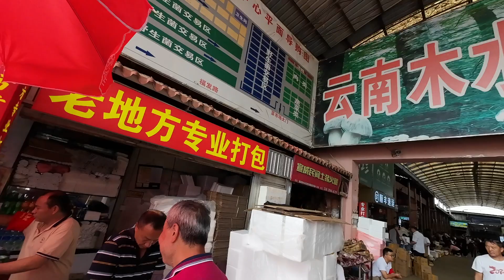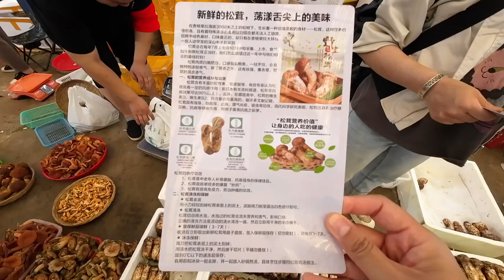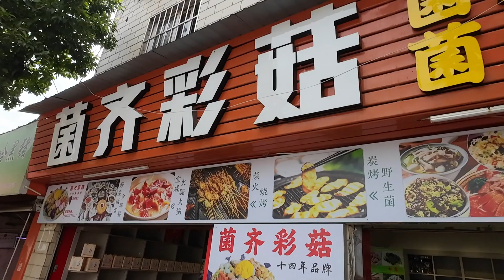云南人冒着中毒风险都要吃的云南野生菌 MIND-BLOWING Wild Mushroom Varieties in Yunnan You Never Knew Existed!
今天，我们前往木水花野生菌交易中心，亲眼见证中国最大的野生菌交易市场。

00:17 Yunnan Wild Mushrooms 云南野生菌
00:30 Wild Mushrooms Market 野生菌市场
01:25 Bee Pupae 蜂蛹
01:52 Importance 重要性
02:19 Varieties 种类
04:30 Chinese Herb 铁皮石斛
04:41 Varieties 种类
09:28 Related Occupations 独特工种